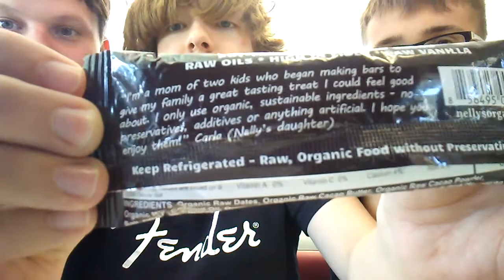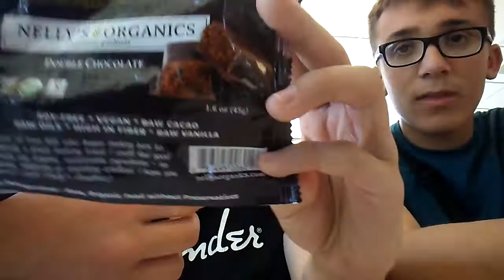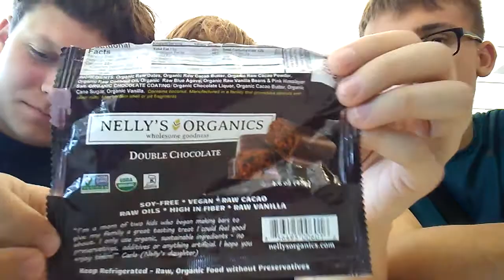Nelly's Organics Double Chocolate - Food Review (We're Back!)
Another Sprouts classic!